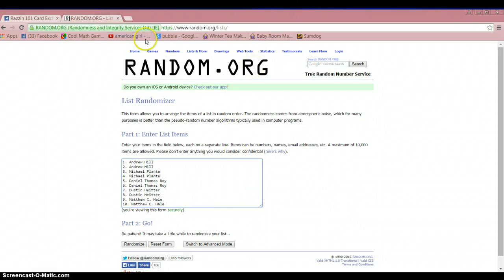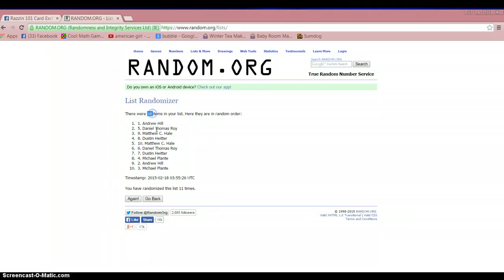B.C. HAK-JU LEE